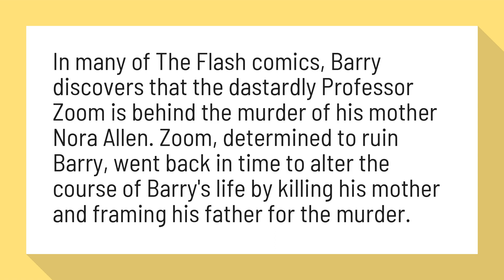Who killed Barry Allen mother?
Who Killed Barry Allen's Mom on 'The Flash'? It Might Be a ... - Bustle

In many of The Flash comics, Barry discovers that the dastardly Professor Zoom is behind the murder of his mother Nora Allen. Zoom, determined to ruin Barry, went back in time to alter the course of Barry's life by killing his mother and framing his father for the murder.